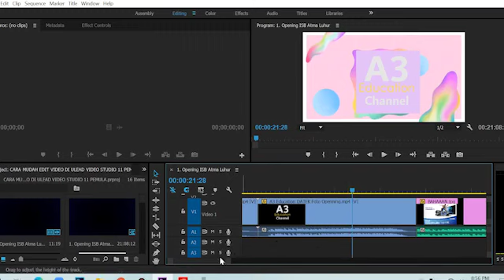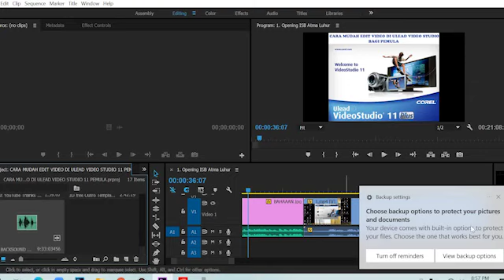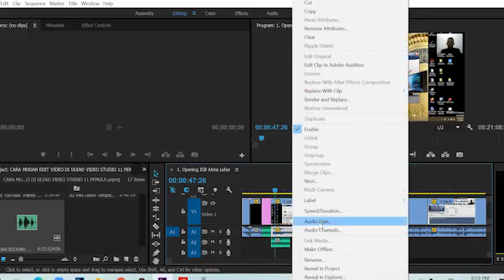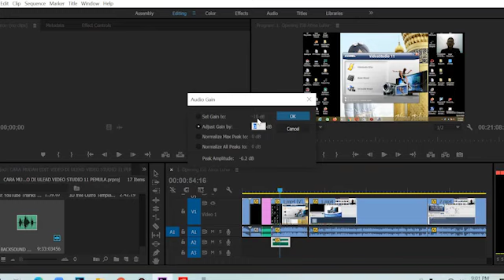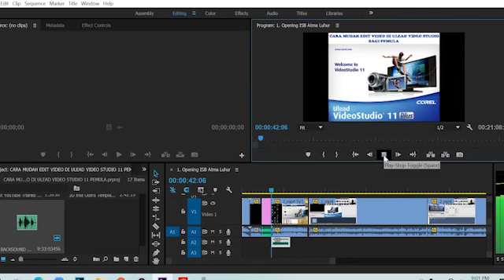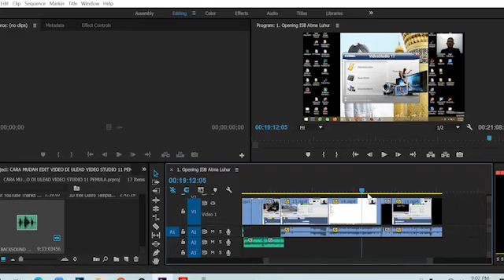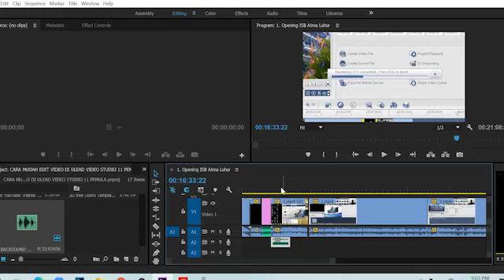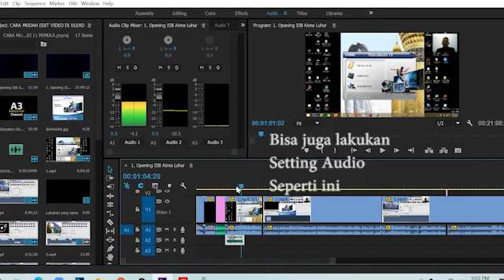Mudah dan Cepat Cara Mengatur Volume Audio di Adobe Premiere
Data Teknologi dan Multimedia Oleh Bapak Ari Amir Alkodri, M.Kom